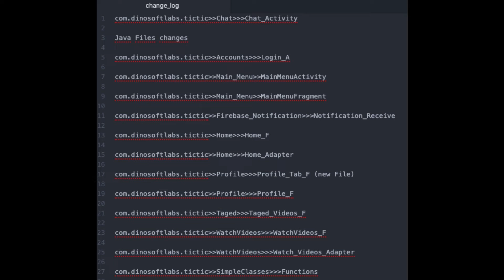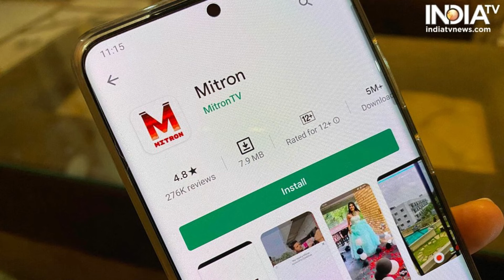Facts about mitron app|Is mitron app belongs to INDIA#mitonappvstiktok INDIAN shot videos app